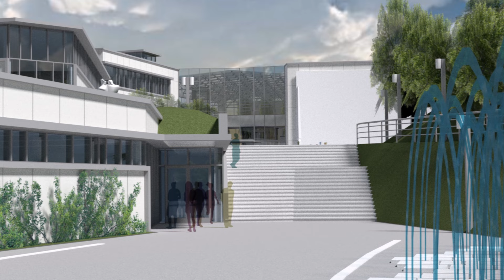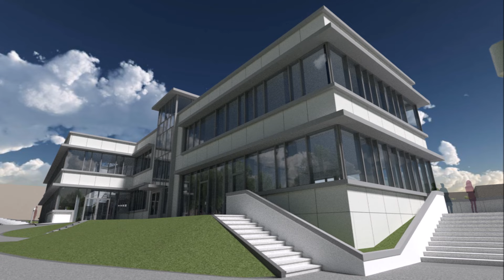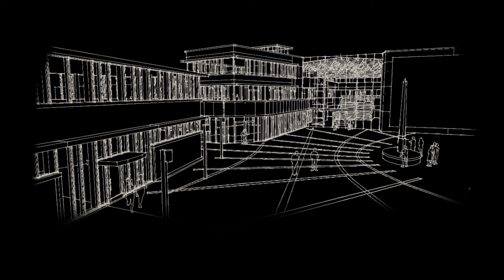Andrychowska Galeria Kultury - projekt